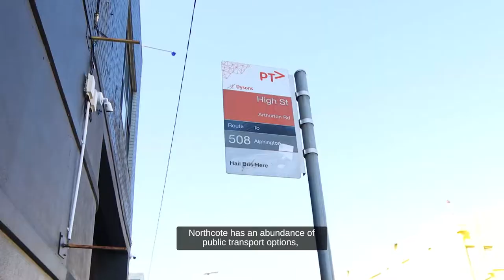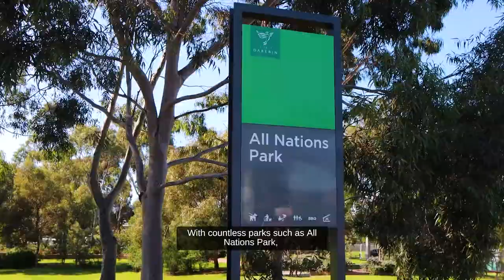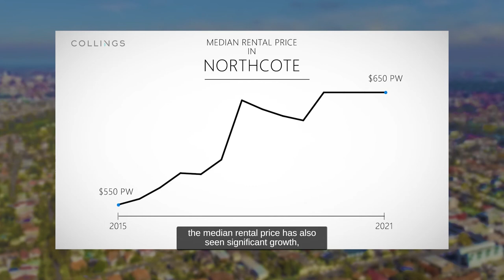Northcote Suburb Profile | Collings Real Estate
00:00 - Intro
00:33 - Community amenities
01:32 - Suburb market data overview

Northcote is a suburb located in Melbourne's inner North with a village vibe, where older Greek and Italian residents live alongside artists, musicians and young families. It's a hub for live music, with shows at Northcote Social Club. Innovative eateries and bars, plus shops selling design goods, line High Street and spread into neighbouring Thornbury. The Westgarth Theatre shows movies in art-deco surrounds.

Find out more about Northcote in our Suburb Profile with Fedja Bilic, Northcote sales agent.